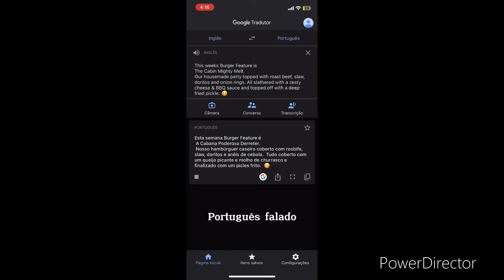3 de novembro de 2022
Isso foi falado em Português do Brasil
Isso não foi falado em Inglês do Canadá